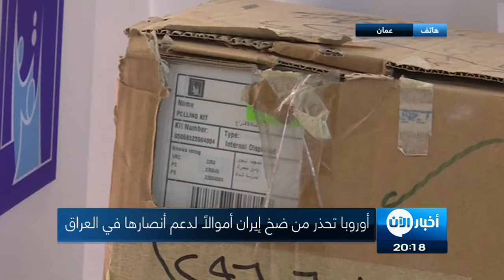الى اي حد ممكن ان تستفيد ايران في حال نجح مخططها في الحكومة العراقي الجديد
أخبار الآن | دبي - الإمارات (غرفة الأخبار)

قبل ساعات من انطلاق الانتخابات البرلمانية العراقية، حذرت المنظمة الأوروبية لحرية العراق من تدخل ايران فيها، مؤكدة انها تقوم بضخ الأموال لمساعدة مرشحيها المفضلين على الفوز.

واشارت الى إنه لضمان إجراء انتخابات حرّة ونزيهة وديمقراطية فيجب طرد الإيرانيين من البلاد وإنهاء سيطرتهم القاتلة على جميع الهياكل السياسية والاقتصادية والأمنية في العراق.

وقالت المنظمة ان 87 تحالفاً سياسياً ستخوض منافسات انتخابية في العراق يوم السبت 12 مايو في بلد يسعى من أجل اعتماد الديمقراطية وهي الانتخابات البرلمانية الرابعة في العراق منذ الغزو الذي قادته الولايات المتحدة عام 2003 وأول اختبار وطني بعد هزيمة داعش في ديسمبر 2017، حيث تختار الانتخابات 329 عضوًا في مجلس النواب الذي سيقوم بدوره باختيار الرئاسات الثلاث للجمهورية والحكومة والبرلمان.

واشارت المنظمة التي يترأسها "إسترون إستيفنسون" عضو البرلمان الأوروبي بين عامي 1999و 2014 عن اسكتلندا، في بيان صحافي الجمعة، تسلمت "إيلاف" نصه، الى ان رئيس الوزراء الحالي حيدر العبادي، هو المتقدم حسب استطلاع للرأي بسبب ما في جعبته من ملف هزيمة داعش، رغم أن معظم الخبراء يعتقدون أنه سيجد صعوبة في تشكيل ائتلاف بعد الانتخابات.

وقالت: "في وقت سابق من هذا العام، أثار العبادي مشاعر الغضب، عندما حاول إنشاء تحالف مع قوات الحشد الشعبي، التي تضم بعض المليشيات الطائفية المدعومة من إيران مثل عصائب أهل الحق، التي شنت حملة إبادة جماعية ضد سكان العراق السنة تحت ستار محاربة داعش".